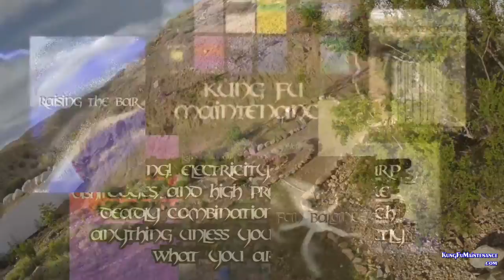How To Reset Chains For Cord Controled Roller Shades So Chain Stops Coming Off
Kung Fu Maintenance Shows How To Reset Chains For Cord Controled Roller Shades So Chain Stops Coming Off